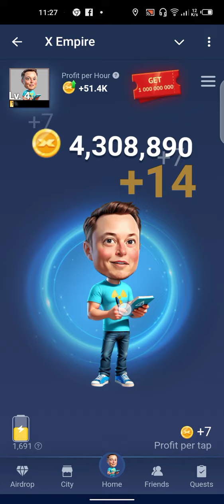Musk Empire Changed to X Empire 1 August 2024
Musk Empire Now X Empire 1 August 2024
Join now

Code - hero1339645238